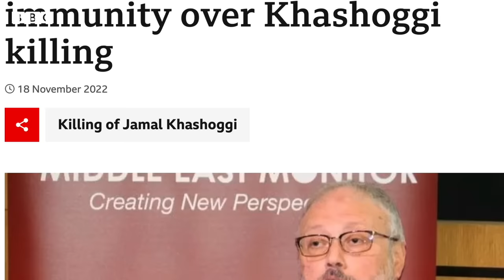Saudi Arabia: What is changing and why? - BBC URDU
پچھلے کچھ برس میں سعودی ولی عہد محمد بن سلمان کی لیڈرشپ میں سعودی عرب  میں غیر معمولی تبدیلیاں آ ئی ہیں۔ خواتین کو مزید حقوق، فیشن شوز، سپورٹس اور اب ڈپلومیٹس کے لیے شراب۔

 تو سعودی عرب اتنا ڈرمائی انداز میں  کیوں  بدل رہا ہے اور وہ کس رخ جا رہا ہے؟

ایڈیٹر: جاوید سومرو

میزبان: خالد کرامت

فلمنگ: نعمان خان

پروڈکشن: خدیجہ عارف، ثقلین امام، عمر آفریدی